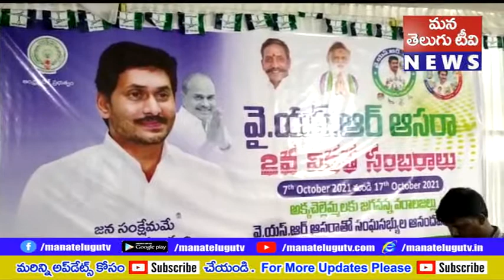పాణ్యం ఎమ్మెల్యే కాటసాని రాంభూపాల్ రెడ్డి